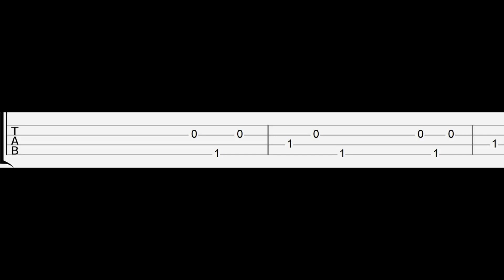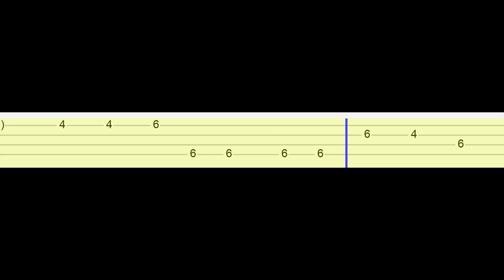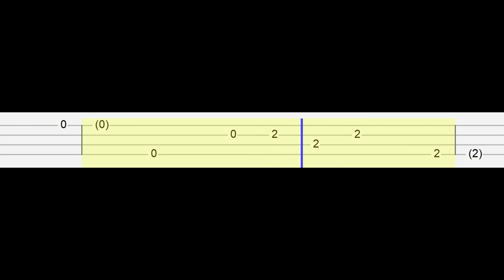Choo Choo Charles - Hungry Pig (Easy Ukulele Tabs Tutorial)